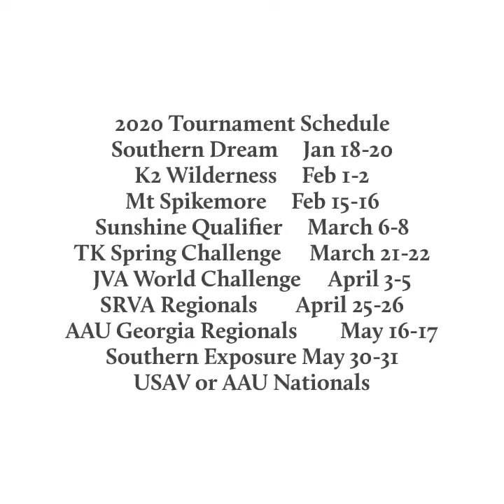Anneka Clingman - Pin Hitter - Class of 2021 - Skill Video - 575 Volleyball 17-1 Erin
Watch Anneka's skill video which includes her 2020 tournament schedule!